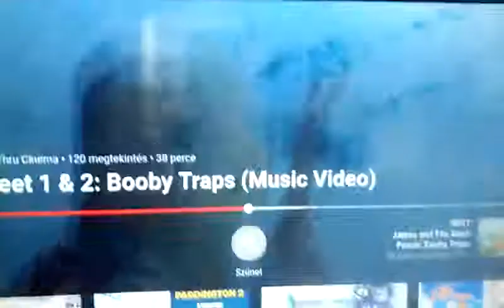Bill scream happy feet 2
Tv2 kids